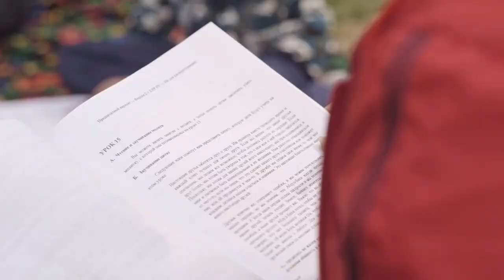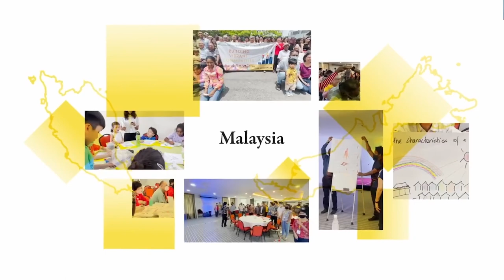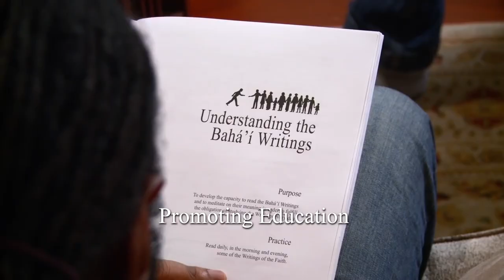Summons to Service - a short-film on the Global Bahá’í electoral process.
A 7-minute film, titled Summons to Service, was produced for the occasion and explores the global Bahá’í electoral process, which is distinctive for its lack of nominations and campaigning.

The sacred nature of Bahá’í  elections that takes place in an atmosphere of joy and devotion without campaigning or nominations.
Its time for the world to recognize that leadership translates to service to humanity.

Video credit: Bahá'í International Community